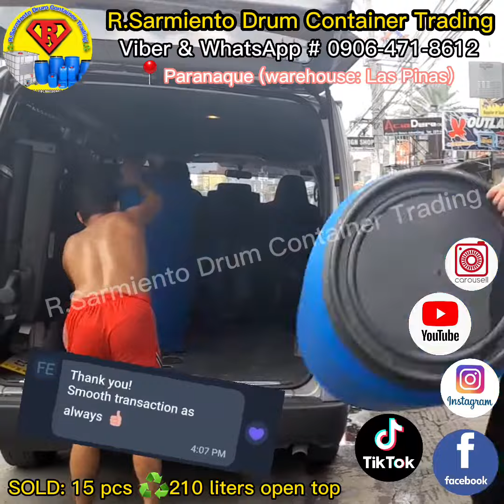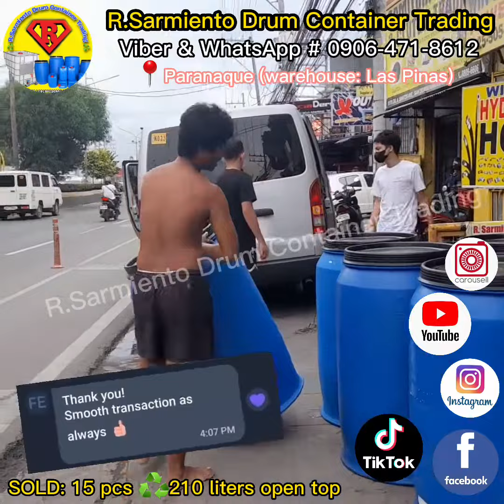♻️210 𝚕𝚒𝚝𝚎𝚛𝚜 𝚙𝚕𝚊𝚜𝚝𝚒𝚌 𝚍𝚛𝚞𝚖 𝚠𝚒𝚝𝚑 𝚏𝚞𝚕𝚕 𝚌𝚘𝚟𝚎𝚛 15 𝚙𝚌𝚜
𝙱𝚎𝚜𝚝 𝚞𝚜𝚎 𝚏𝚘𝚛:
👉𝒘𝒂𝒕𝒆𝒓 𝒔𝒕𝒐𝒓𝒂𝒈𝒆
👉𝒈𝒂𝒓𝒃𝒂𝒈𝒆 𝒄𝒂𝒏
👉𝒄𝒉𝒆𝒎𝒊𝒄𝒂𝒍 𝒔𝒕𝒐𝒓𝒂𝒈𝒆
👉𝒑𝒂𝒏𝒈 𝒉𝒂𝒍𝒂𝒎𝒂𝒏
👉𝒆𝒕𝒄𝒉.

📍Paranaque City

𝐘𝐨𝐮𝐭𝐮𝐛𝐞: R.Sarmiento Drum Container Trading